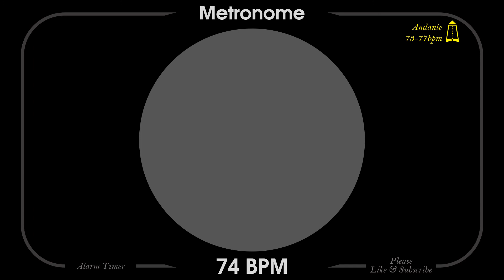74 BPM Metronome - Andante - 1080p - TICK and FLASH, Digital, Beats per Minute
Full HD 1080p Metronome ticker with Finishing Circle